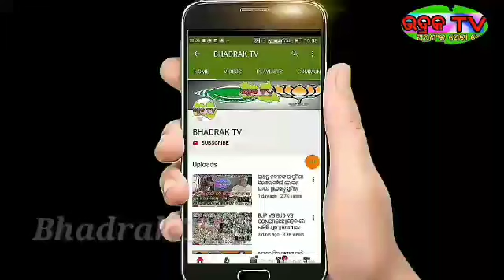ବାପା 80 ହଜାର କୋଟି ଟଙ୍କାର ମାଲିକ||ପୁଅ 30ହଜାର କୋଟି ଟଙ୍କା ପାଈଁ ଖେଳୁଛନ୍ତି IPL